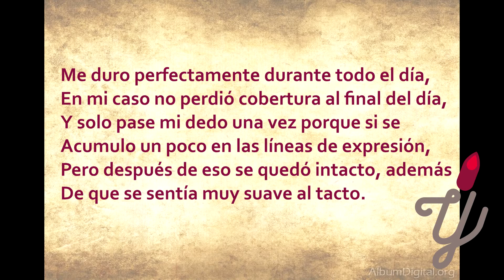Probando el corrector maybelline age rewind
Hola hermosas!!! Espero que les guste esta reseña y que se la bataneen un ratito con mi voz jajajajaja y obviamente les sea de utilidad ;)
Paginas donde pueden conseguir este producto:

MAKEUP_AND_ART_BY_YSSA
Correo electrónico: